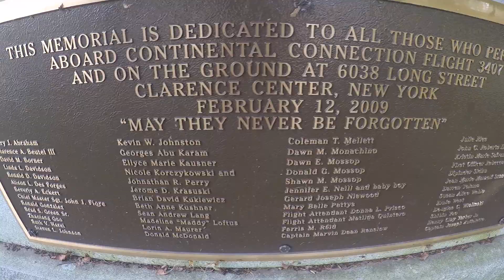Forest lawn part 4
This memorial was a tribute to Flight 3407 plane fell out of the sky and landed on a house and killed everyone in the plane and one guy that was in his house. Clarence NY R.I.P to all the victims